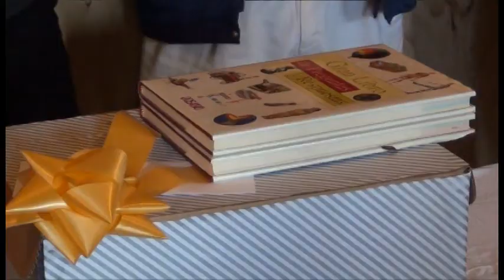laderas de angelmó 17 de octubre